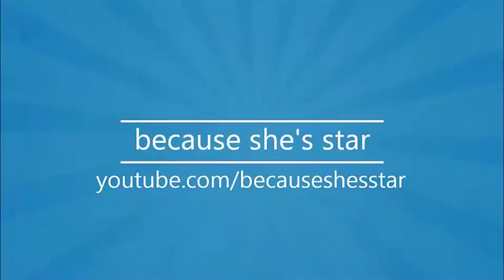EAH: Hat-Tastic Tea Party (Flash Bites)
We play as Madeline Hatter who is serving spelltacular tea and treats to her charming guests. And we run into a few hiccups along the way.

//I played and edited this video a VERY LONG time ago. And just now got the chance to release it///

For FedEx or UPS:
2220 E. Palmdale Blvd #901714